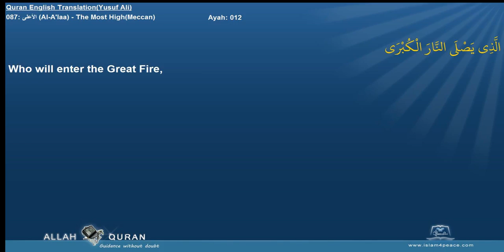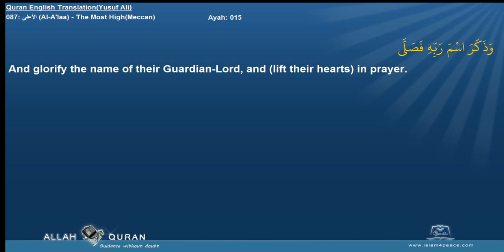Quran English Yusuf Ali Translation 087 الأعلى Al A'laa The Most HighMeccan Islam4Peace com